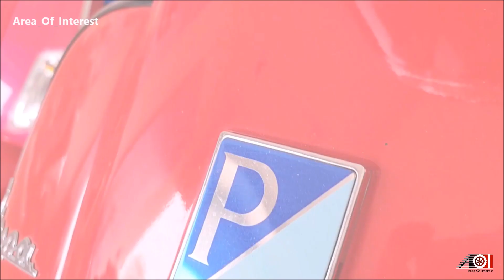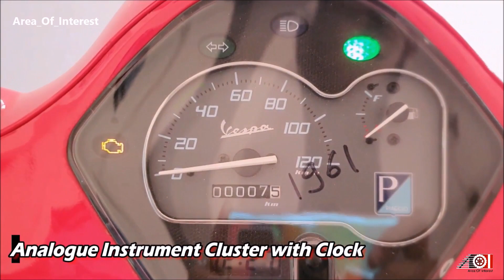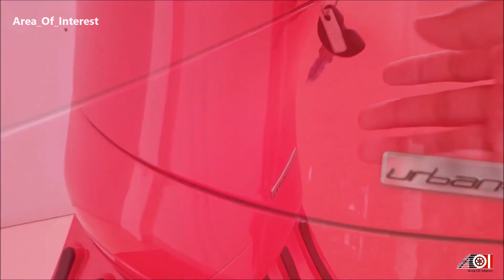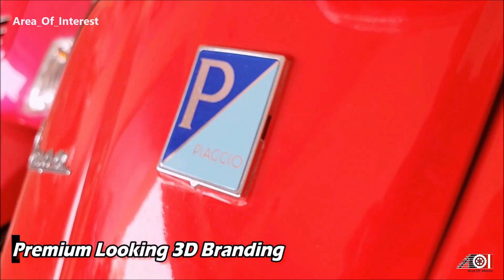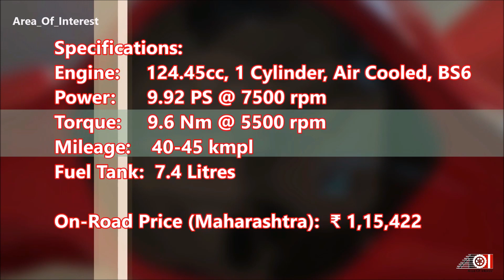2021 Vespa Urban Club 125cc BS6 | On Road Price | Mileage | Features | Specs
2021 Vespa Urban Club 125cc BS6 model
2021 Vespa Urban Club BS6 Red Colour
2021 Vespa 125cc scooter Urban Club Drum brakes
New Vespa Urban Club Updated model 2021
2022 Vespa Urban Club 125 BS6 model drum brake CBS
2021 Vespa Urban Club BS6 review video is here. 2021 Vespa Urban Club is the 2nd most affordable Vespa model in India. 2021 Vespa Notte 125 is the most affordable Vespa in India. 2021 Urban Club Scooter is similar to the 2021 Vespa LX 125 BS6 but it gets gloss black parts instead of Chrome parts to save the costs. Honestly, all the Vespa models looks same for the untrained eye. Vespa should revise the model range atleast here in India. 2021 Vespa 125cc models and 2021 Vespa 150cc models should look different so that people can distinguish. Round headlamp and square headlamp is the only point to distinguish is so hard to justify the premium price it commands. 2021 Vespa Urban Club 125cc BS6 rivals the 2021 Suzuki Access 125 BS6, 2021 TVS Ntorq 125, 2021 Yamaha Fascino 125 BS6 Facelift and 2021 Honda Activa 125 BS6. 2021 Vespa Urban Club Price in India is mentioned in the video. 2021 Vespa Urban Club BS6 mileage also mentioned in the video. Watch the video for all the information about the New 2021 Urban Club 125 scooter India red colour.